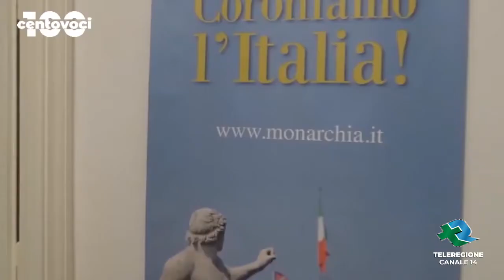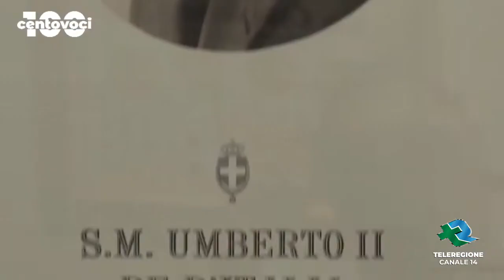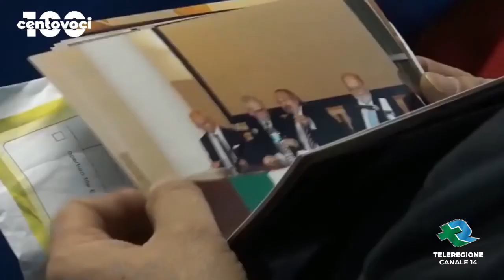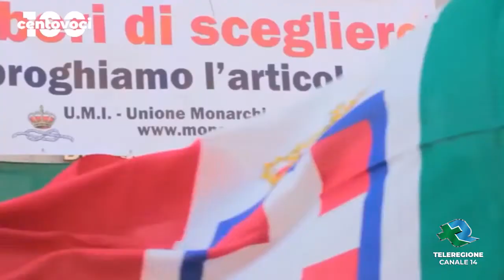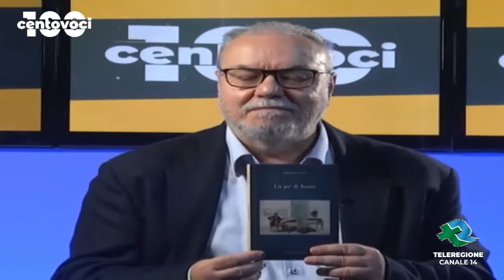Teleregione, Centovoci del 14 dicembre 2020. Intervista al Presidente Sacchi.